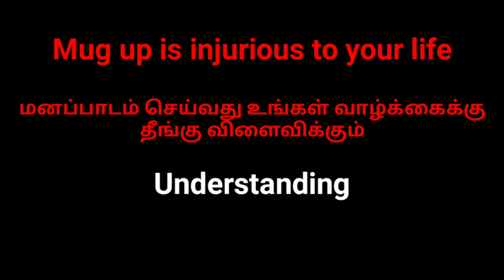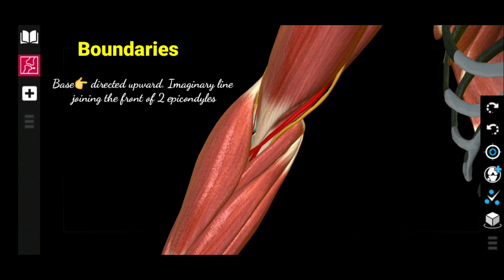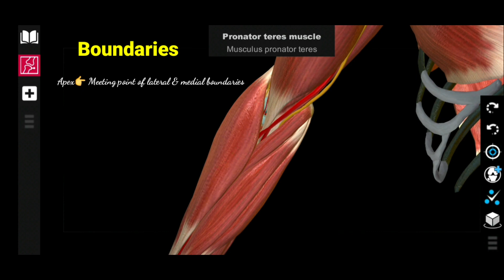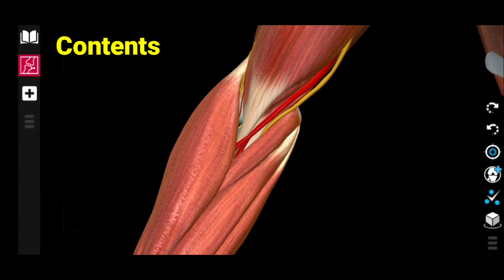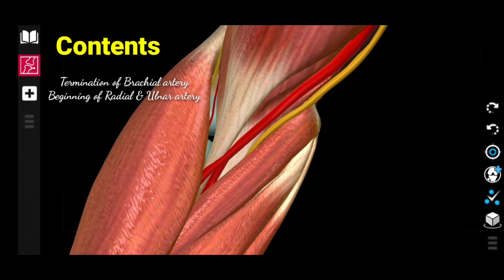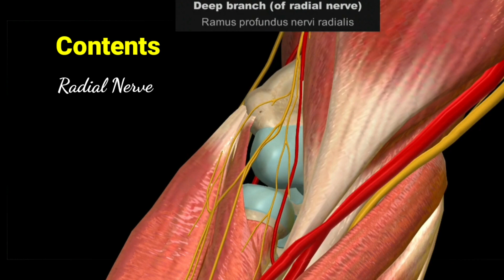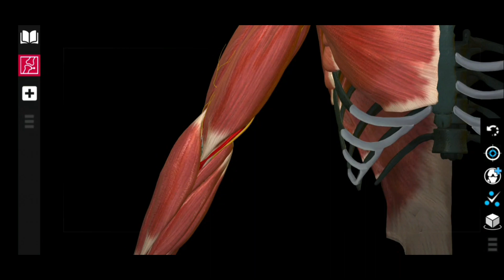Cubital Fossa 3D Anatomy lecture in tamil | 3D animation anatomy lecture